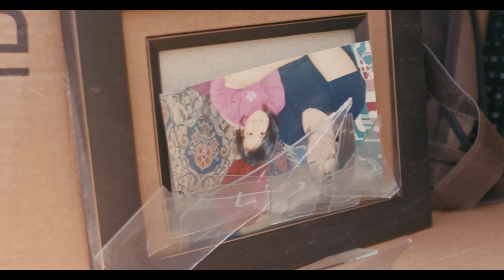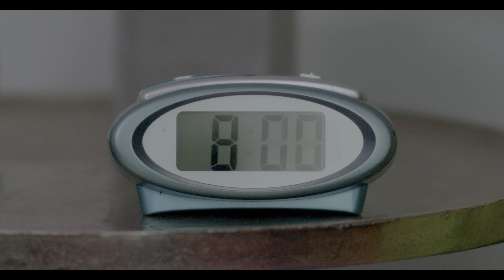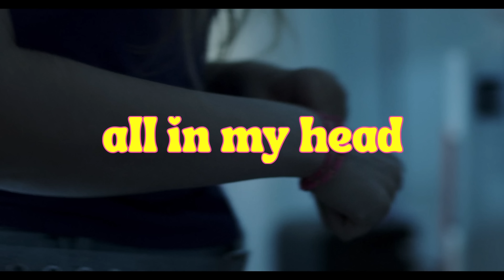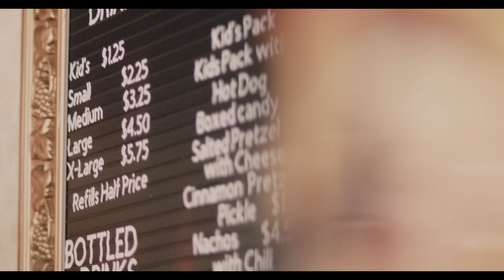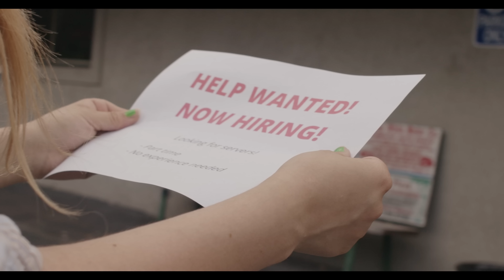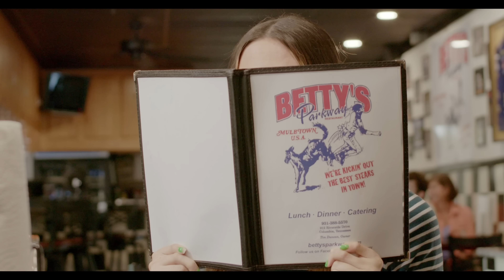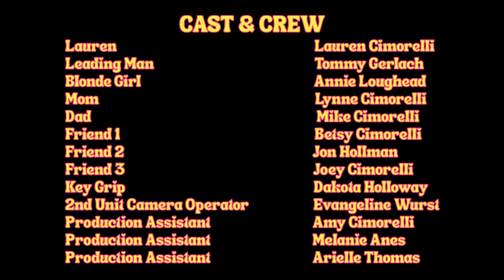Please Stop Breaking My Heart - Lauren Cimorelli (PART 1 FULL)